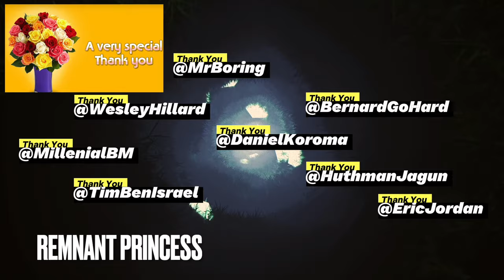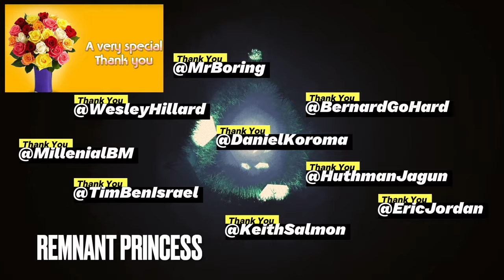Black Women Say They Will CHEAT On Their Partners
This video Proves why Black Women are the least desired.